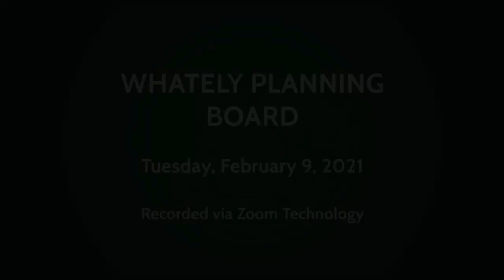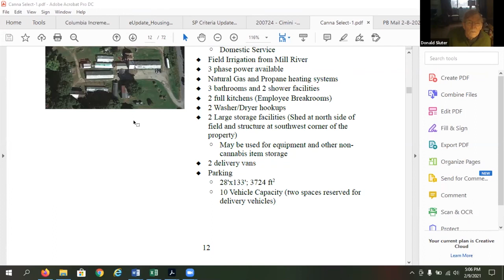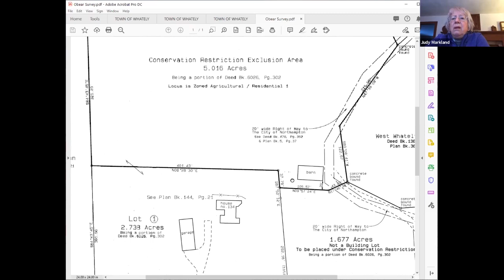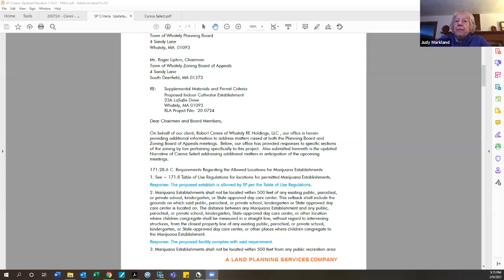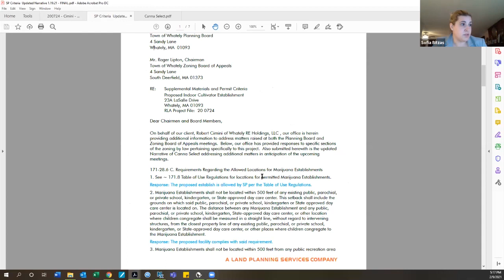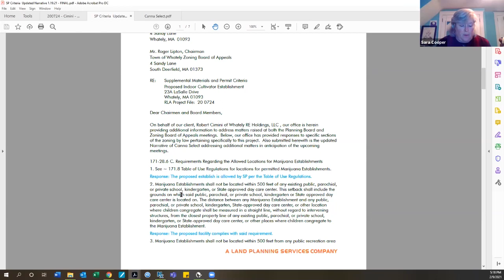Whately Planning Board - February 9, 2021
A meeting of the Whately Planning Boarf. Recorded February 9, 2021 via Zoom technology.